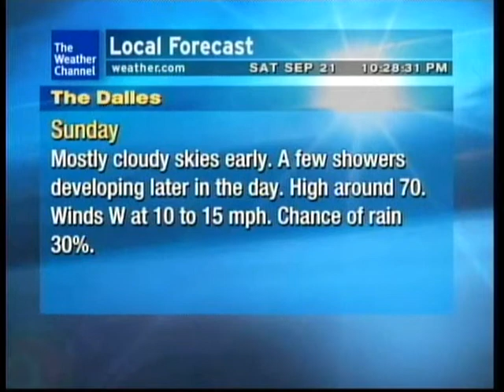TWC WeatherSTAR XL- The Dalles, OR- Sep. 21, 2013- 10:28PM PDT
Here's WxSTAR XL #9302, still alive and well!

Video recorded at my hotel room in The Dalles, and features "Ride" by Cary Brothers.